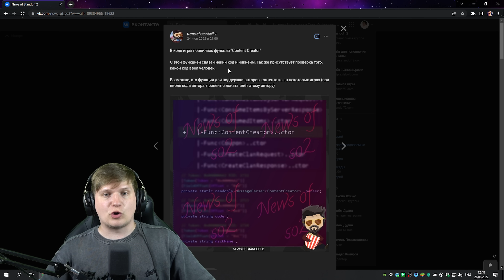STATTRACK SKELETON KNIFE - Standoff 2 0.20.0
Всем привет, у микрофона Веля! В этом видео я расскажу про обновление 0.20.0 и STATTRACK SKELETON KNIFE в Standoff 2